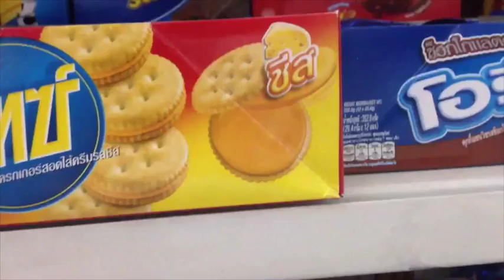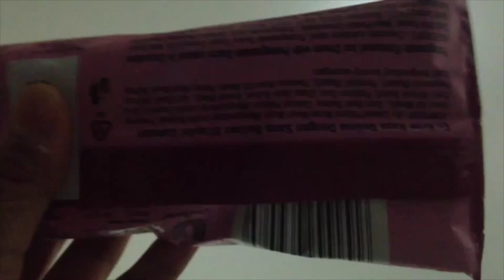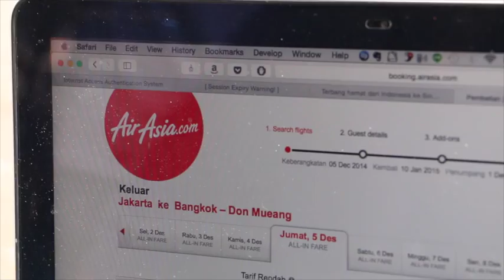Tugas Kelompok HI di Asia Pasifik (Video Asean Economic Community)